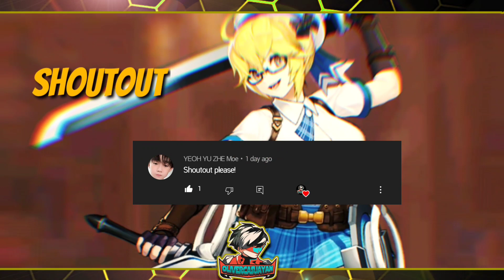FREE DIAMONDS - How i get DIAMONDS? 😱😱 | Mobile Legends: Adventure